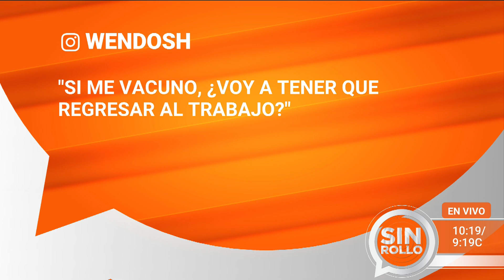¿Ya puedo regresar a la oficina tras vacunarme contra el coronavirus? | Dr. Juan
Un televidente le preguntó a nuestros doctores si podía volver a su oficina después de ser vacunado contra el coronavirus. Los especialistas le respondieron que todo depende de las políticas de la empresa donde labora, pero que lo más recomendable es que todavía se quede en casa hasta que la mayor parte de la población del país sea inmunizada.